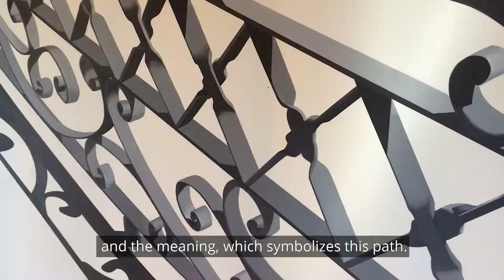Bastos Kuhn, María do Horto - Brazilian - Multidisciplinary Salon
Bastos Kuhn, María do Horto
Brazilian
"Travessia"
Acrylic painting on canvas and Photography.
Artist's statement: A obra Travessia é feita a partir da imagem da escada de uma escola.Lugar em que muitas pessoas passam em busca do conhecimento.Esta pintura faz referência a caminhos,rotas,escolha de rumos.A Janela ,fotografia impressa em canvas,evoca a abertura para esse percurso.
Este trabalho faz um paralelo entre o espaço de caminhar propriamente dito e o sentido, símbolo deste percurso.
Category: Mixed Media
Menduina Schneider Art Gallery
Presents
Multidisciplinary Salon - December 2020\
Manager Culture: Arte Global Malvicino Palermo
Video: Courtesy of Bastos Kuhn, María do Horto